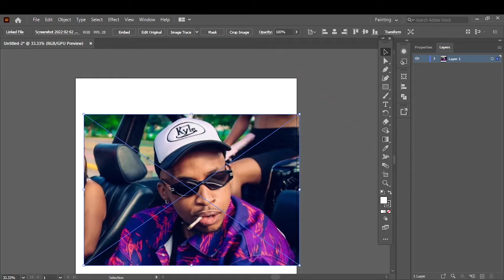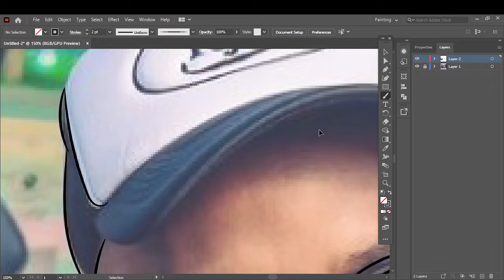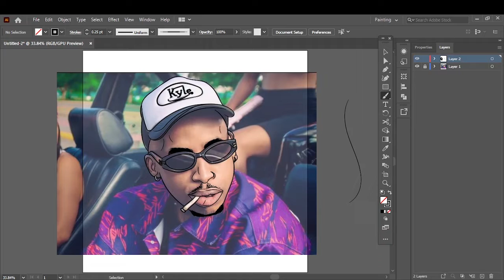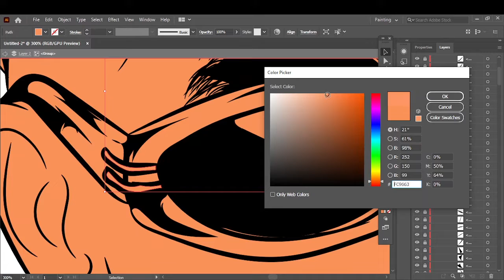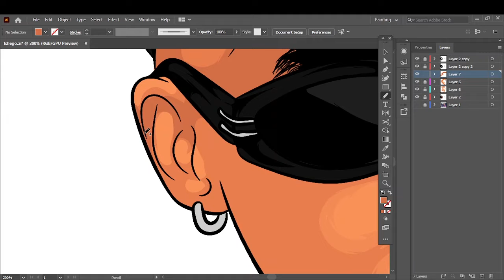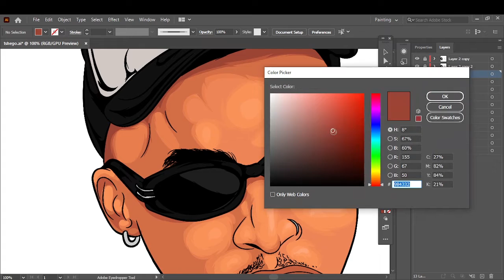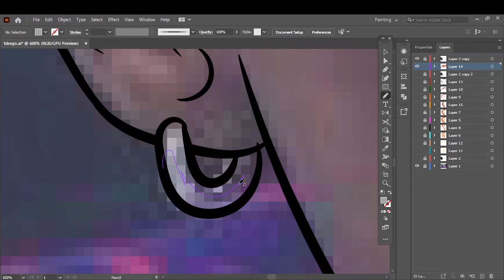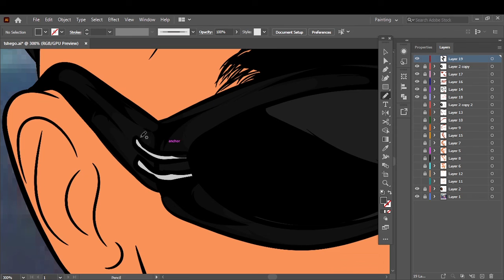Vector art//adobe illustrator- Tshego